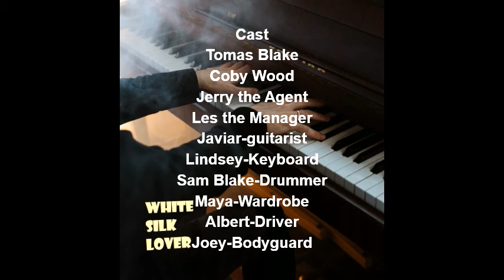White Silk Lover-CH 19/33-gay m/m m4m fiction-soft spoken asmr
Something very important is stolen, Coby must risk his future to get it back.